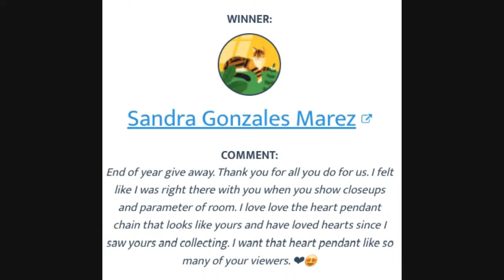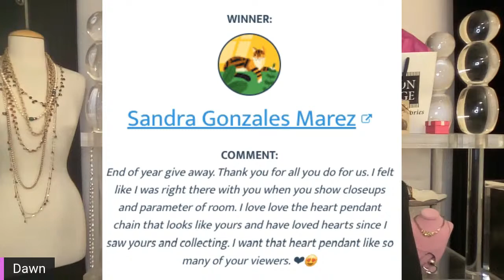Vintage Jewelry Auction! From The Field Guide To Vintage Jewelry Video!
Vintage Jewelry Live shopping auction!
1. Choice Of Antique Darning? West Germany Mushrooms sb 15
2.  Antique Gold Filled 1911 Bangle sb 60
3. Gold Filled Antique Watch Fob Pin sb 5
4. S.S. Labradorite Ring sb 85
5. S.S. Bangle sb 25
6. S.S. Art Deco Carnelian Ring sb 50
7. N.A. S.S. Coral Earrings sb 45
8. Vermeil S.S. RLM Hoops sb 75
9. Stylist Estate CZ Ring sb 25
10. 10K Gold Antique Shell Cameo sb 85
11. Carved Bone Ring And Bracelet sb 150
12. Choice Of Swarovski Necklaces sb 45
13. 80's Does Deco Earrings sb 25
14. 80's Does Deco Bracelet sb 25
15. Amber And Turquoise Necklace sb 65
16. Topaz And AB Rhinestone Pin sb 45
17. Future Vintage Necklace sb 65
18. Fancy Cut Crystal Earrings sb 20
19. Napier Lucite Moonglo Set sb 25